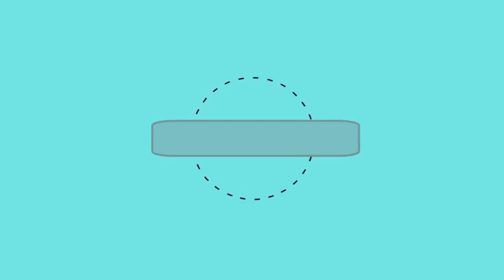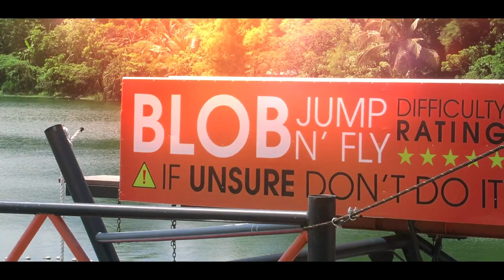Last Part of our Laresio Adventure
One of the cheapest extreme water activities in the philippines. This is at Lake Tadlac in Los Banos. They have zipline, wall climbing and rappelling, diving, swimming pool, kayaking, outdoor movie theater slides big and small, obstacle course, hot spring water and a lot more.